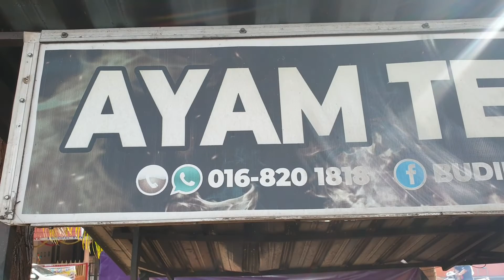Ayam Teng Sudin Jambol 16 Ramadhan 1442. 28 April 2021